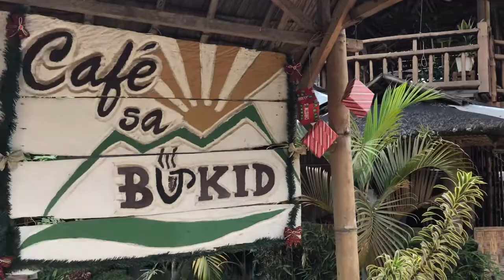Lantapan Escapade with Highschool Barkada